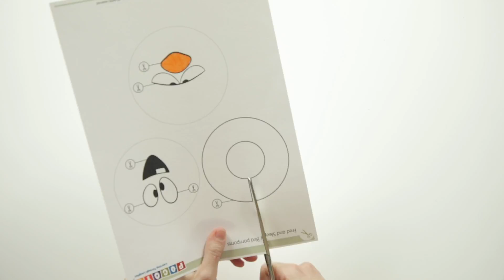Pocoyo Arts & Crafts: Pompom di Ronfotto e Polpo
Guarda Let's Go Pocoyo su Rai YoYo! Alle ore 10.20, 13.45 e alle 18.15 dal lunedì al venerdì! Il sabato e la domenica anche alle 16.20!